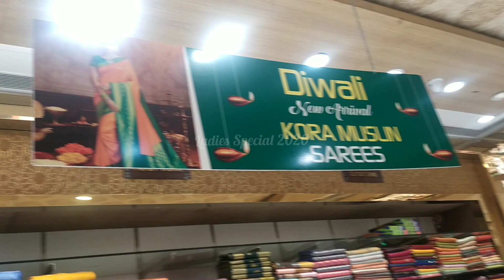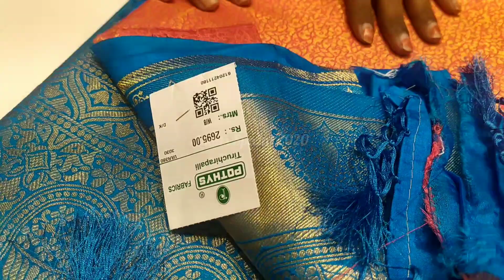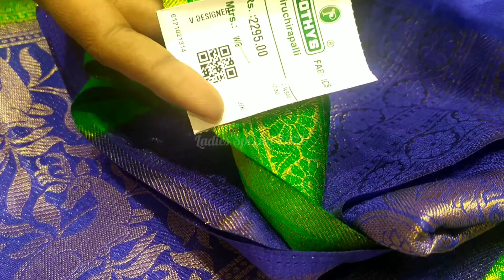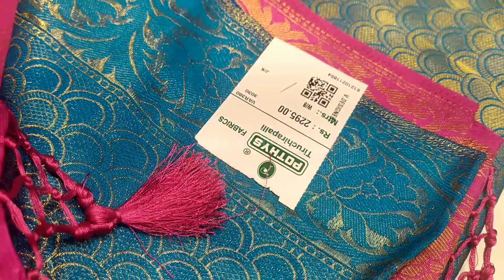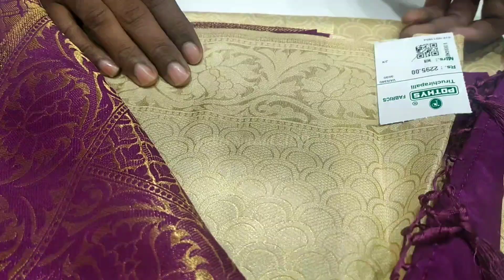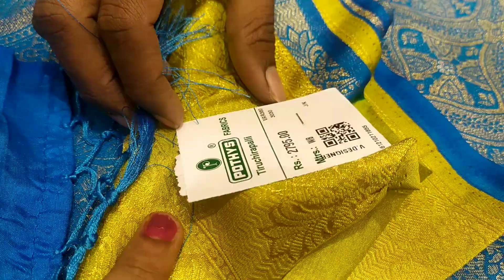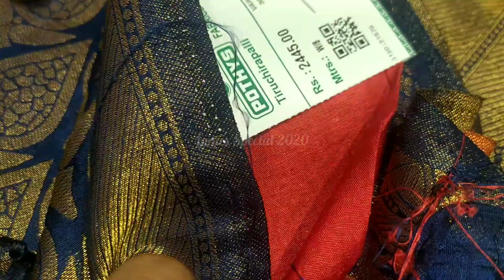Pothys Diwali Special Kora Muslin Sarees | New Arrivals 2021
Click and Enjoy👇👇👇👇

Pothys Diwali Special Fancy Silk Sarees

Pothys Diwali Grand Chudi material Collections

Pothys Mayuri Silk Sarees Collections

Pothys Linen Saree Collections

Reliance Trends Kurti Collections

Sarathas Diwali Collections Silk Cotton Sarees

Pothys Pre Diwali Shopping Vlog Reyon Silk Saree Collections

Dmart Cheap useful Household items

Best Branded Footwear at Low Price Italia Shoes Trichy

Trichy Sarathas Fancy Stone work Saree Collections